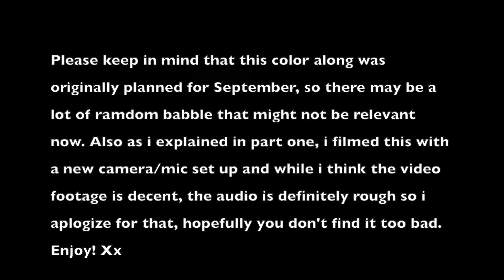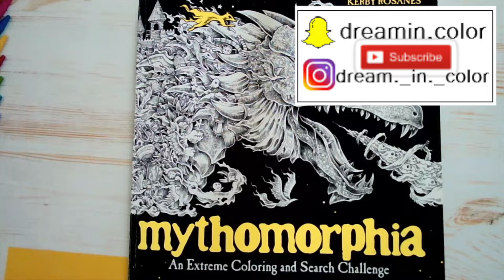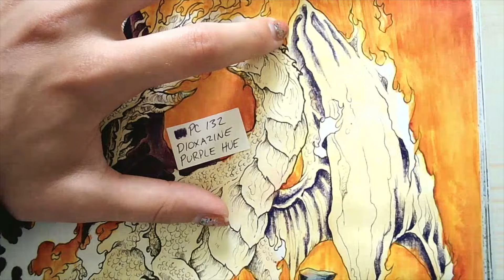Color Along Part 3 | (Fire) Dragon from Kerby Rosanes' Mythomorphia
Real time, in depth Color Along. Image is from the adult Coloring Book Mythomorphia by Kerby Rosanes. The background is watercolor, and I'm using mostly Prismacolor premier colored pencils as well as a few other mediums. All materials used per video will be listed in the intro of each video.
♥ Enjoy! Xx

Places to buy Kerby's books;

Amazon CA (Change the .ca to .com for the US website .co.uk for UK and so on)